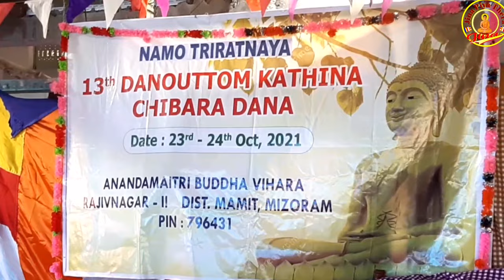Kathina Civara Dana Rajiv nagar (¡¡)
Celebration of 13th Kathina Civara Dana At Rajiv £nagar #(¡¡) Ananda Maitree Buddha vihara District Mamit Mizoram India.